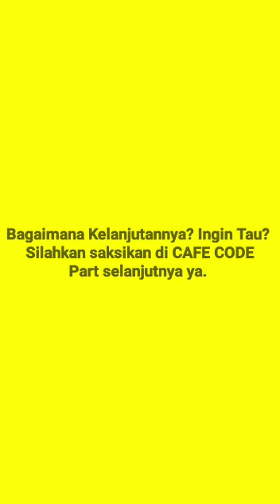Cafe Code: Pernikahan Tanpa Kehadiran Orang Tua, Begini Hukumnya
Sebaiknya pernikahan dihadiri oleh kedua orang tua. Momen hari Bahagia berkumpulnya dua keluarga karena pernikahan. Namun apa jadinya kalau salah seorang dari orang tua  atau keduanya tak hadir? Apakah pernikahan bisa dilaksanakan? Apakah sah pernikahan tanpa kehaidran orang tua? Bagaimana kedudukan orang tua dalam sebuah pernikahan? Inilah yang dibahas oleh Praktisi Hukum kita Dr. Fahmi Bachmid, SH, MH dalam acara Cafe Code. Yuk disimak bagian ketiga dari empat bagian yang diunggah secara berurutan. (Beepdo.com)

i